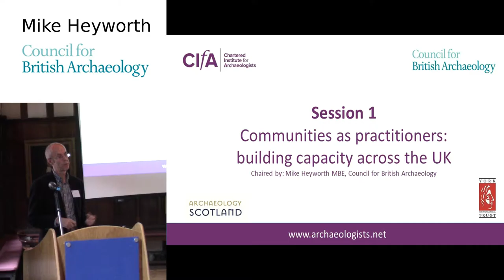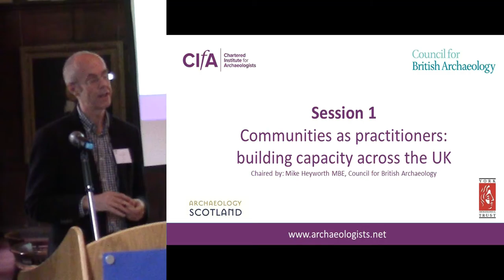Introduction to Session 1 of the Critical Mass Conference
Session 1: Communities as practitioners: building capacity across the UK
Chaired by Mike Heyworth MBE, Director of the Council for British
Archaeology (CBA)